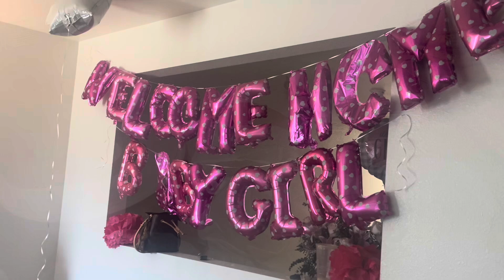Me llevaron a elegir mi regalo 💝/ EMMY ya esta en casa, le ayudo un poco a mi hija